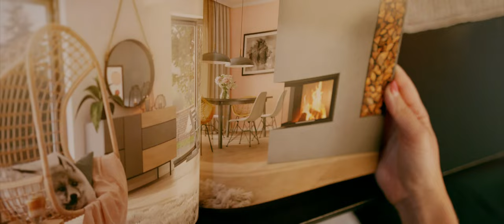Fabian Schmid - Die letzte Nacht (Offizielles Musikvideo)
Das offizielle Musikvideo zu "Die letzte Nacht" von Fabian Schmid
▶︎ Schlager mit schwäbischem Charme

Mit seinem Pop-Schlager „Die letzte Nacht“ spricht der Sänger Fabian Schmid ein Thema an, mit dem sich viele identifizieren können. Nicht jeder Tag ist ein guter Tag, doch muss es gleich die letzte Nacht sein? Eine eingängige Melodie zum Tanzen, Party machen und Nachdenken.

Text: Fabian Schmid
Produktion: Martin Meyer
Label: Tongarage

Jannick Mayntz
Jasper Rother

▶︎ Model:
Janine Biermann